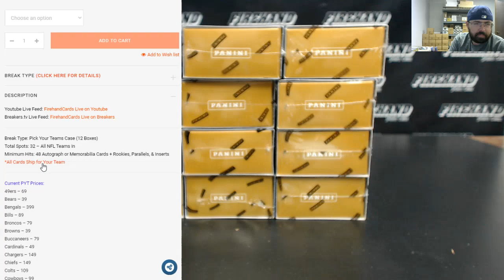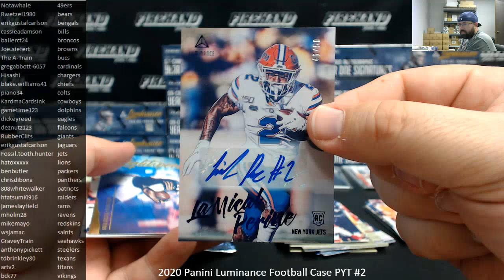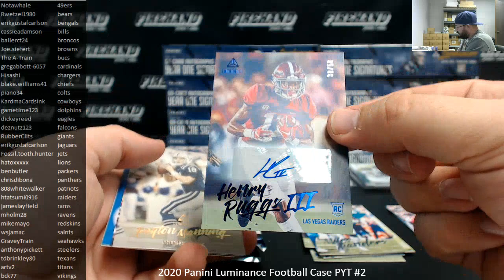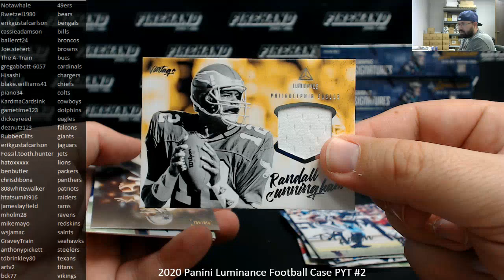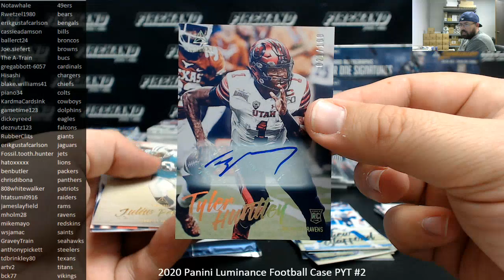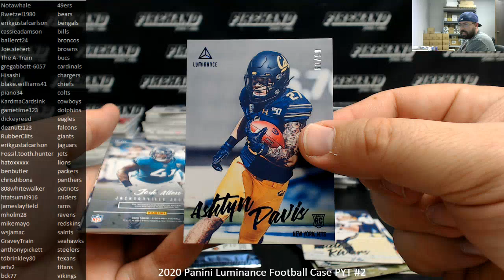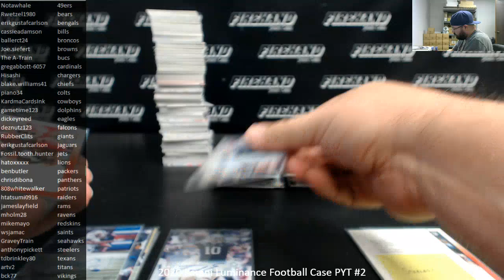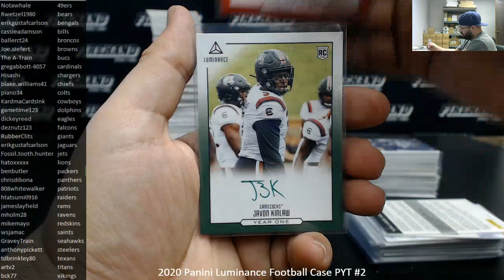7/17/2020 2020 Panini Luminance Football Case PYT #2